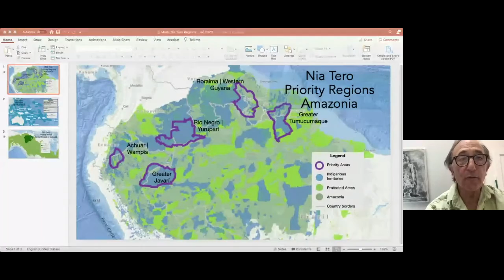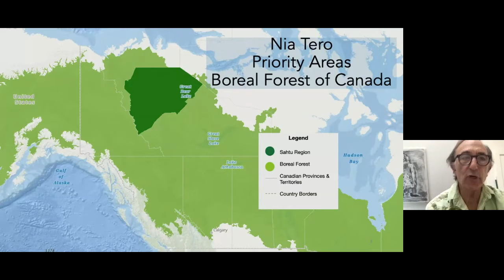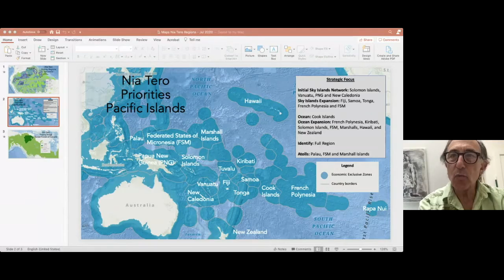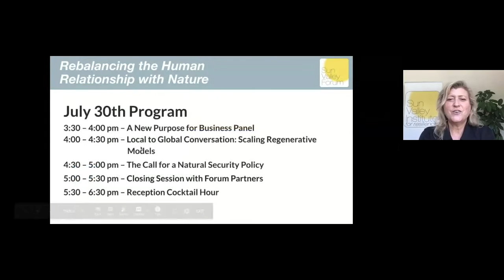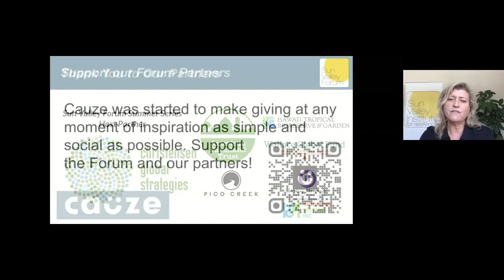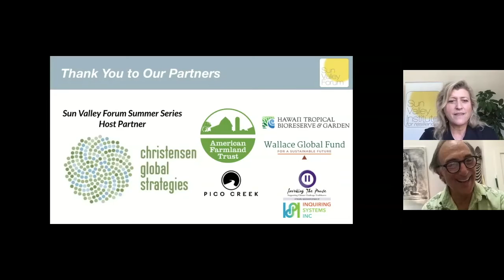Reciprocity: The North Star of Earth Guardianship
Remarkable places within Indigenous territories persist because of what we call guardianship: time-earned knowledge systems and place-specific technologies linked to the right, responsibility and capacity to sustain vital natural systems. Supporting the rights and livelihoods of Indigenous peoples, and following their leadership, is critical to the health of our planet as a whole and to its human and nonhuman inhabitants. Nia Tero founding CEO, Peter Seligmann, describes how the support of Indigenous cultures can safeguard not only their homes but the entire planet.

Speakers
Peter Seligmann, CEO, Nia Tero
Aimée Christensen, CEO, Christensen Global Strategies

The Resilience Now Summer Series addresses the current crisis by bringing together the right cross-section of leaders and changemakers needed in this moment for our recovery and beyond. This creative and action-oriented group is focusing on catalytic tools for building wellbeing, shaping economies beyond GDP, expanding resilient food systems, and rebalancing the human relationship with nature. Our curated Forum community puts the right people in the room, this year the virtual room, to drive the actions we need now.

A resilience accelerator, the Sun Valley Forum strengthens communities and economies by sparking projects such as large-scale deployment of solar on Washington State public lands and scalable microgrids for rural communities in Fiji. This year, we turn the power of our curated Forum community toward building solutions to address the current crisis. This work is critical. Though we can’t meet in person, our redesigned virtual Forum series is the new platform to drive our recovery and catalyze innovation to help us build back better.